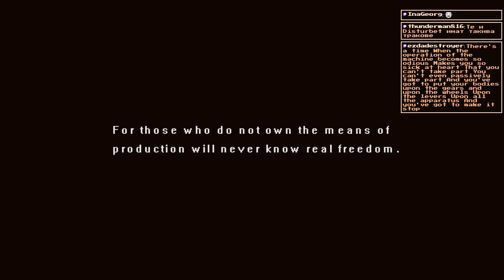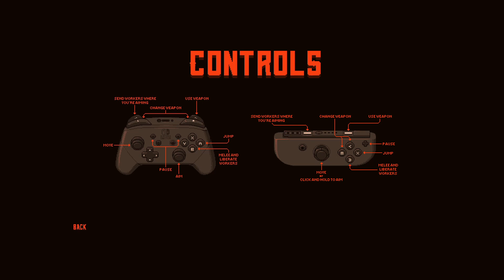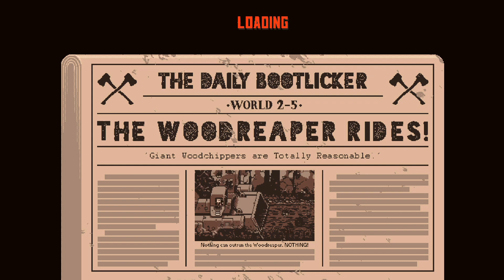Tonight We Riot - Playthrough [Livestream]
Игра: Tonight We Riot
Създател: Pixel Pushers Union 512
Разиграващ: kartacha